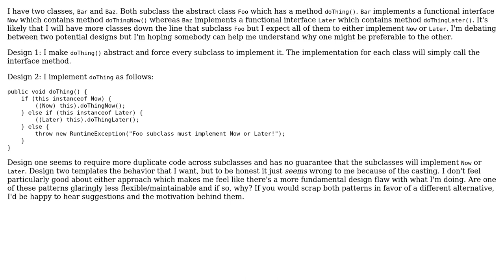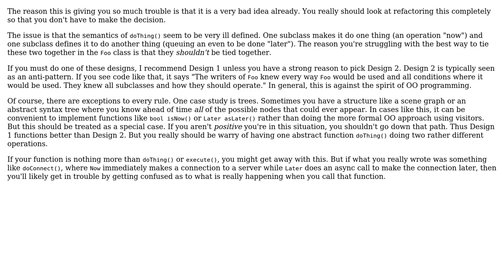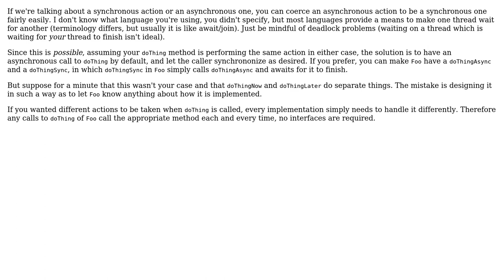Software Engineering: Choosing between the lesser of two evils -- bad design? (3 Solutions!!)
Software Engineering: Choosing between the lesser of two evils -- bad design?

With thanks & praise to God, and with thanks to the many people who have made this project possible! | Content (except music & images) licensed under CC BY-SA | Music | Images & others | With thanks to user Neil user Kilian Foth user Cort Ammon user chemdog95 and the Stack Exchange Network Trademarks are property of their respective owners. You are responsible for your own actions.